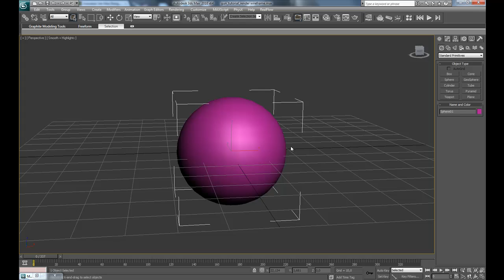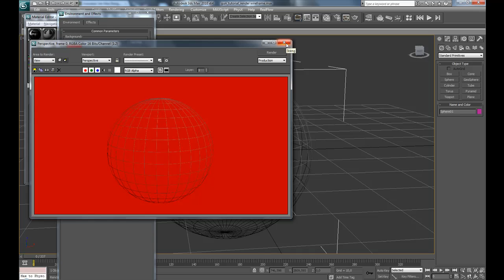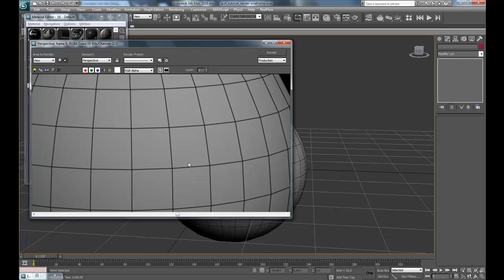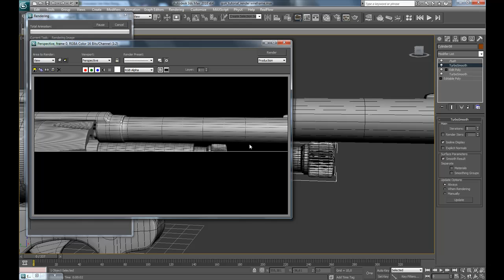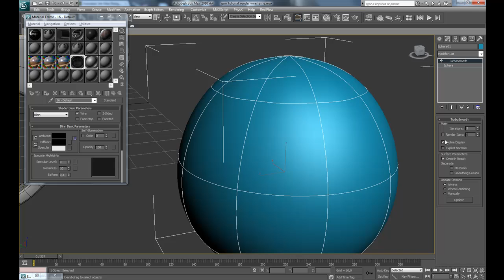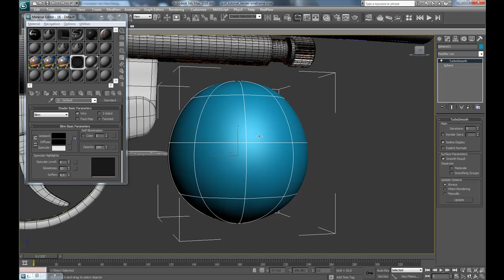Wireframe render tutorial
In this tutorial I show you how to render object in 3ds max so you can see the wirewrame.